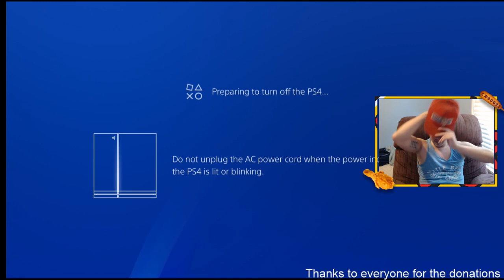MLB grind new approach at the plate WS grind